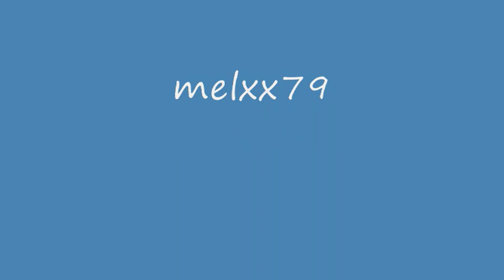Federacja (Piotr Selim)- a na rzekach już pęka lód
piosenkę śpiewa Piotr Selim podczas koncertu w radiowej trójce.